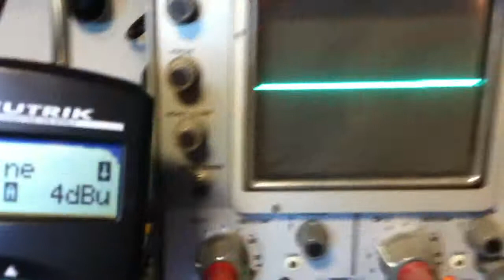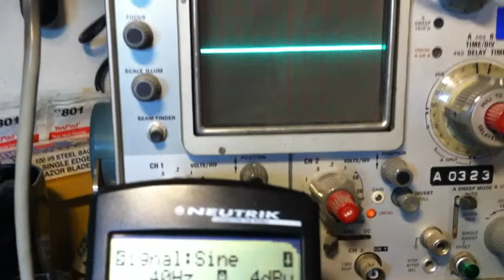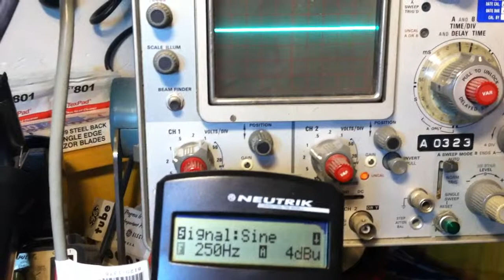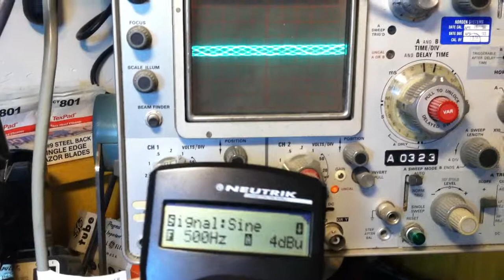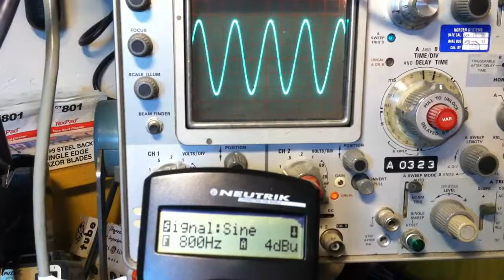Pultec HLF freq sweep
Here is a vid from the tech bench at Metrosonic, Brooklyn NYC.  Our Tektronics scope shows the of the results of a frequency sweep through our Pultec HLF-3C, rolling off below 750hz & above 1.5khz.